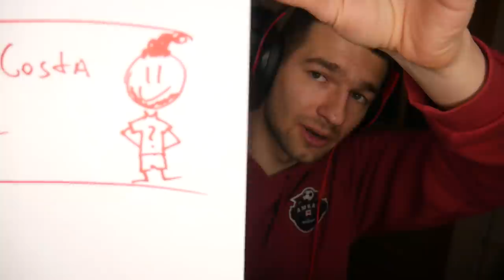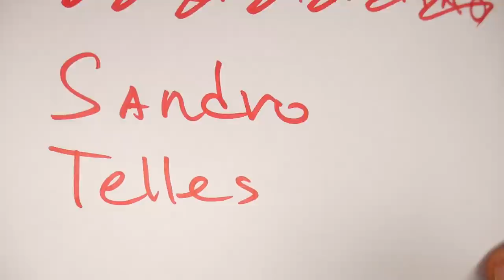КУБОК БИТВЫ СОСТАВОВ | FORZOREZOR | 2 ТУР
🔣Playstation - Pandawhithe